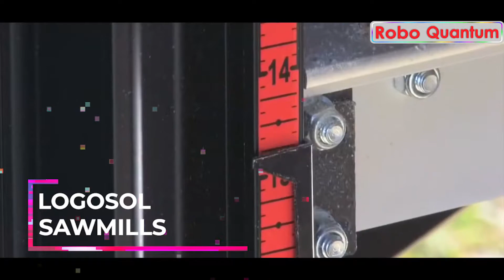Most Satisfying Factory Machines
In this video you will see some Important inventions which are used almost at every building process.
We always make interesting content, thanks for following us!

CREDITS:
DIVIPLUS